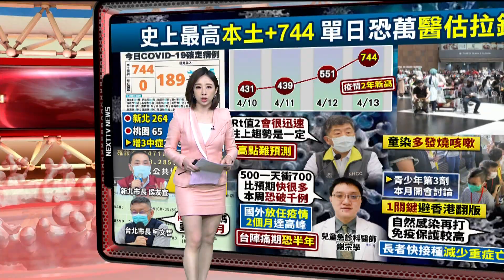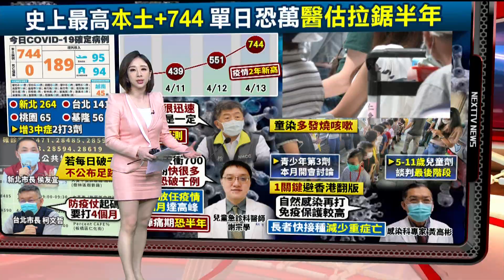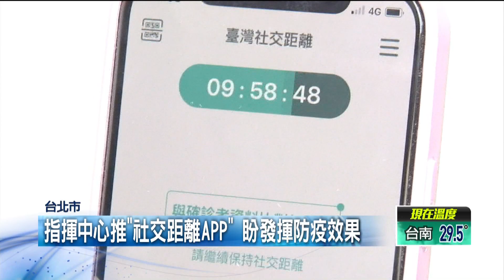本周單日確診「恐破千例」！ 專家示警：與病毒拉鋸半年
Omicron變異株相對弱，加上國內疫苗涵蓋率提高，使得今年重症跟去年相比差三百倍，去年三百個重症、今年只有一個。另外，有醫師預估，本周單日確診可能就會破千，兩個月達高峰，未來半年還要持續跟病毒拉鋸。